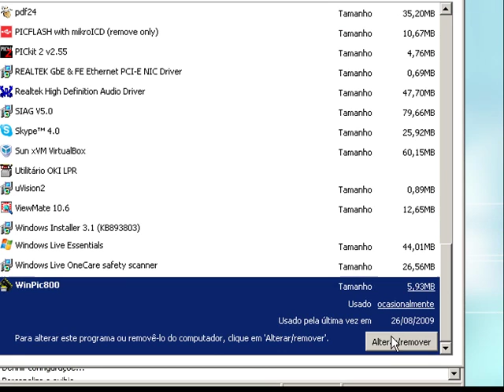Suporte - Problema no winpic